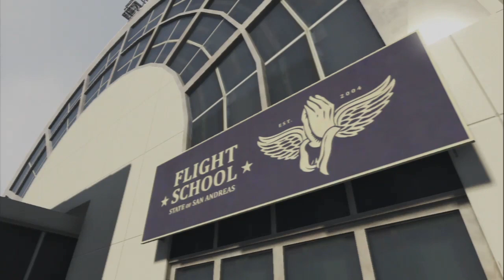GTA V - Fuckin' Around. MILD SPOILERS!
Here's our first GTA V Let's Play. There might be some mild spoilers, and the few heavy ones are marked clearly so you can skip them!